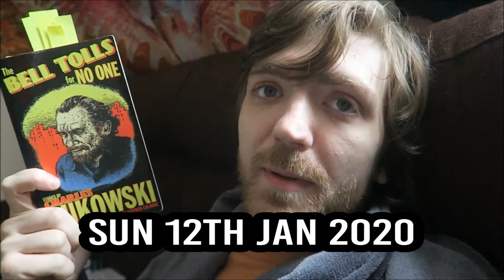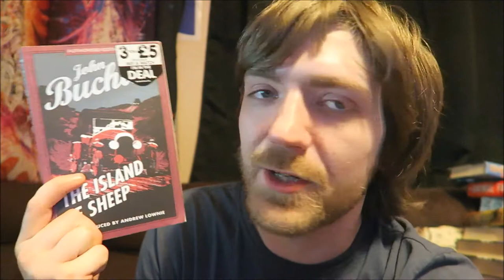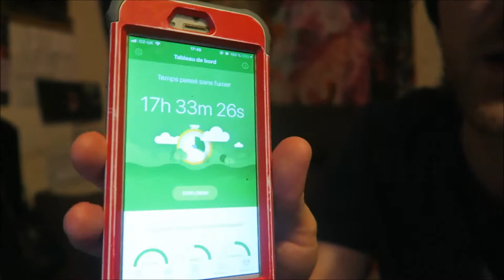#66: Bukowski, Pullman, Ginsberg, Shakespeare, Twain, More! [READING VLOG]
Here goes.

BOOKS MENTIONED:
Charles Bukowski - The Bell Tolls for No One
Sir Arthur Conan Doyle - Le Chien Des Baskervilles
Philip Pullman - The Amber Spyglass
Max Brooks - World War Z
Allen Ginsberg - Deliberate Prose
William Shakespeare - La Marchand du Venice
Mark Twain - The Adventures of Tom Sawyer
Charles Bukowski - Ham On Rye
Naomi Alderman - The Power

YOUTUBERS MENTIONED:
Daniel Green